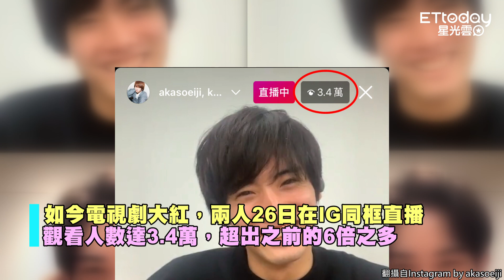《處男》町田X赤楚IG直播...觀看數飆漲6倍！ 「黑澤眼裡都是安達」灑糖